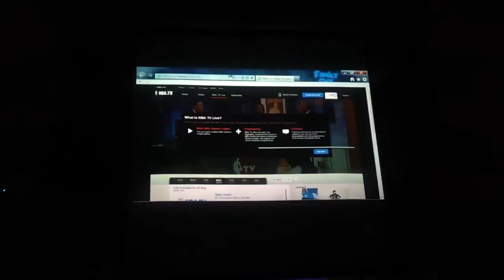Eventghost Controlling Mouse & Keyboard - How To Use Your PC To Be Lazy (Demonstration)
This is a demonstration of just how malleable Eventghost and vox commando can be together. I created a few simple macros to enable streaming of NBA live TV outside of XBMC as there is no decent plugin.